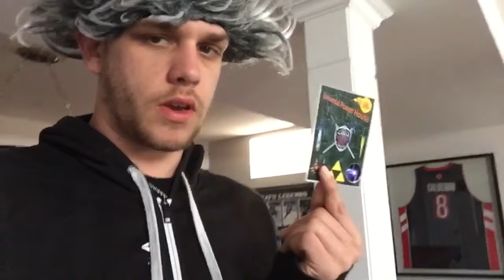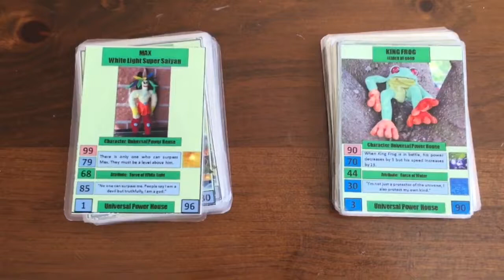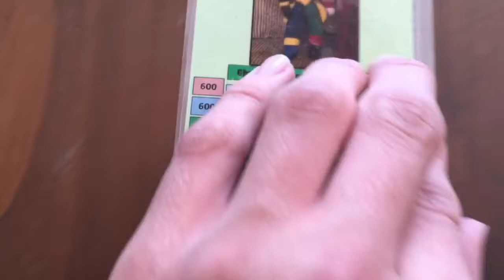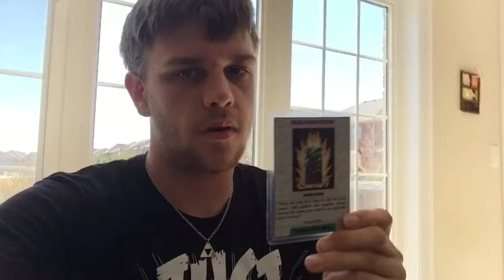universal power house tournament episode 1